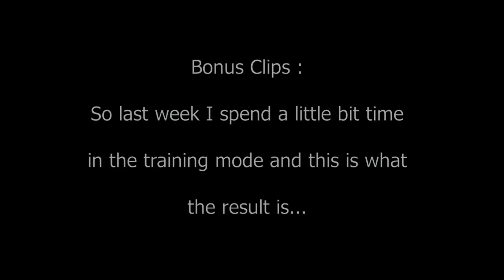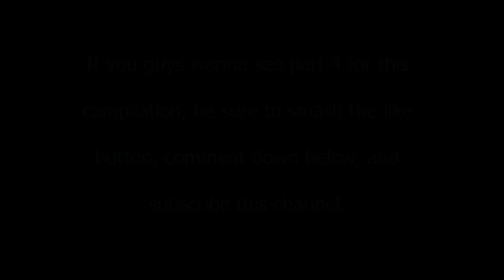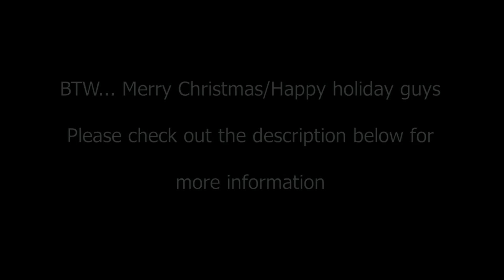SFV - Urien Best of 50 Filthiest Aegis Reflector Setups PART 3 | FT Nemo / RB / Dogura & More Dirt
Part 3 is here! It took me many hours as a Christmas gift for you guys, I'm still looking for more aegis setups. Please share this video and subscribe this channel if you haven't yet, by the way comment down below what you think and say you want see part 4, turn on the NOTIFICATION BELL so you won't miss any videos. Take care.

SFV - This Urien Has No Respect | Funny & Disrespect Compilation